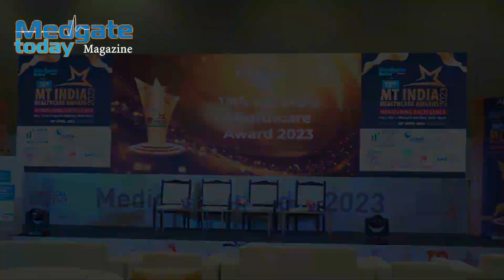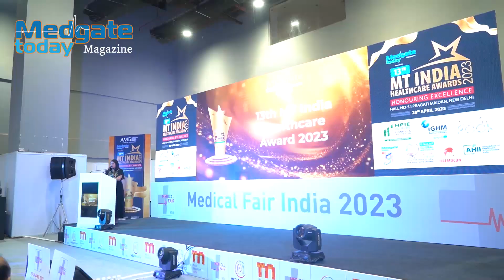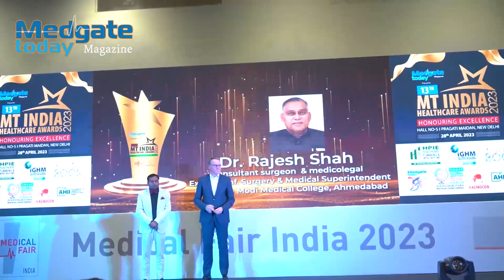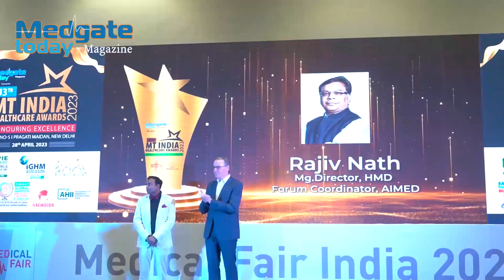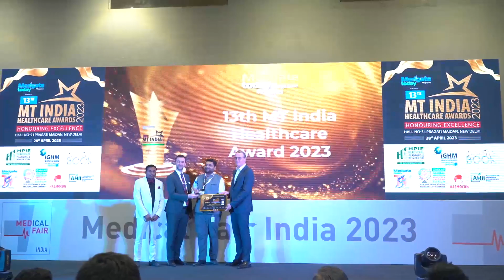13th MT India Healthcare Award 2023 | Apollo Hospitals – CHENNAI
13th MT India Healthcare Award 2023